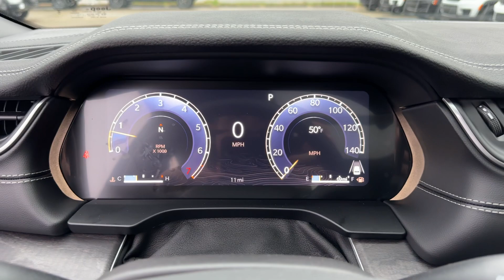2025 Jeep Grand_Cherokee Limited Columbus, Whitehall, Dublin, Hilliard, Delaware OH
New 2025 Jeep Grand_Cherokee Limited available at Byers CDJR located in 465 S Hamilton Rd, Columbus, OH, 43213. Servicing the Columbus, Whitehall, Dublin, Hilliard, Delaware area.

You will be amazed by this   2025  JEEP Grand Cherokee. The Jeep Grand Cherokee: The stylish all-terrain SUV that blends comfort, high-performance and rugged capability. These are just some of the great options this vehicle comes with: Heated Steering Wheel
, Pre-Collision System, Wireless Charging Station, Panoramic Roof, Navigation System, Keyless Entry, Satellite Radio, Heated Mirrors, Fog Lamps, Back-Up Camera. Take control of the journey in comfort and style. Get into the Grand Cherokee.